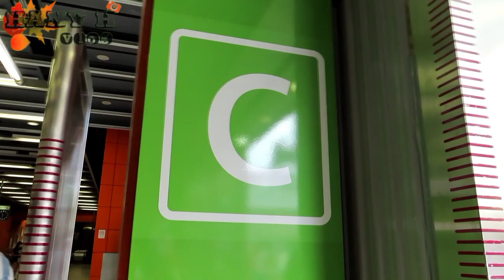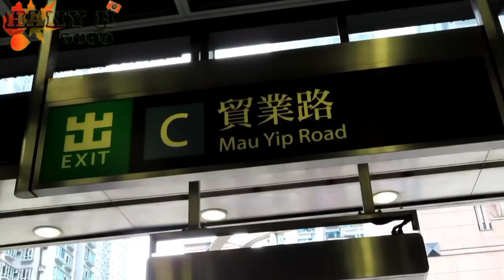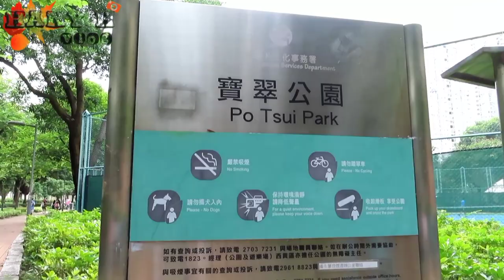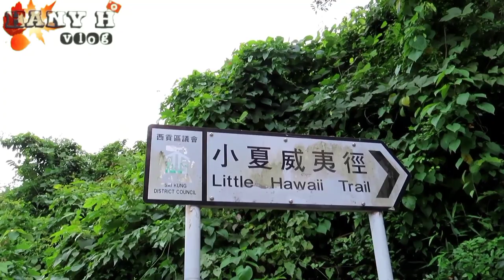Air Terjun di Luar negri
Aslamualaikum Sodaraku Semuanya ,Vedio Hany Kali Ini merupakan Vedio Khusus Rute perjalanan Sama sahabatku @NAXIECHANNEL menuju ke Puncak Little Hawaii Trail , Nah Little Hawaii Trail Ialah tempat puncak Pegunungan yang terdapat Air Terjun Indah yang ada di Pegunungan Polam Hongkong ,
Tempat Ini menjadi salah satu Destinasi para Pecinta pendaki Gunung,selain Tempat nya yang sejuk dan Indah di sini juga bisa Bikin Tenang dan menghilangkan Setrrs setelah Kita Penat dalam keramian kota,
Walaooun Hongkong di Juluki kota Beton Namun Masih terdapat Banyak pegunungan Yang segar dan indah
So bagi Teman2 cintai Lah selalu Alam dan Lindungi jaga Kebersihan selalu
Bagi yang Mau Kesini ikutin Terus Vedionya dan Enjoy
Trimkasih Allah Bless you All